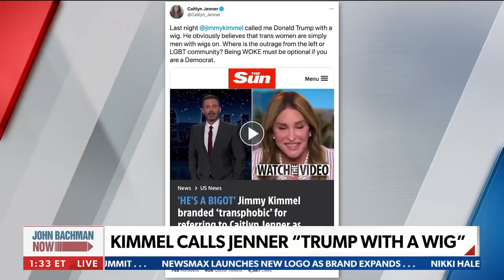Jimmy Kimmel gets away with offensive Caitlyn Jenner comment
Jimmy Kimmel referred to California Gubernatorial candidate Caitlyn Jenner as 'Donald Trump in a wig' and Newsmax's John Bachman Now panel reacts to the lack of pushback or accountability for the late night host's offensive, anti-transgender comment. - via John Bachman Now, weekdays at 12PM ET on Newsmax